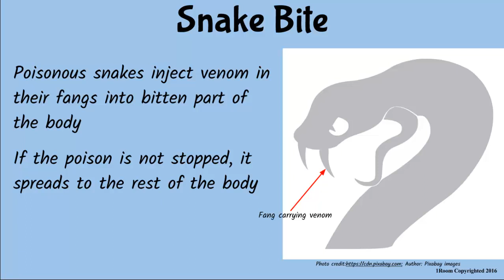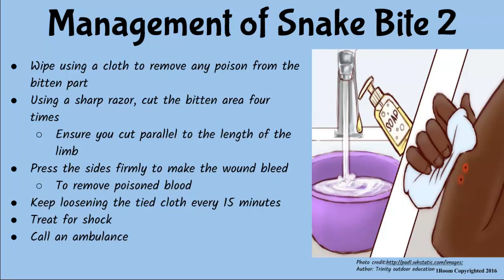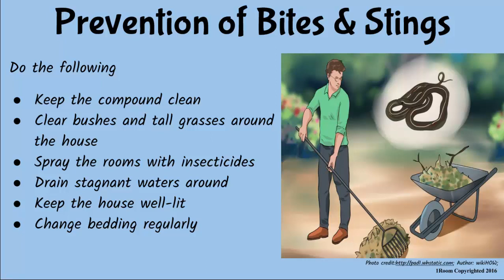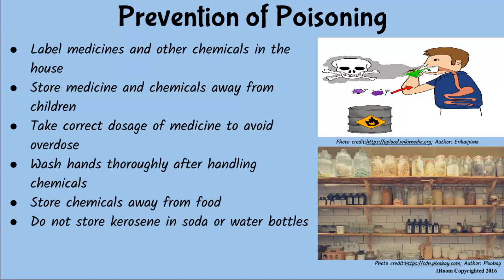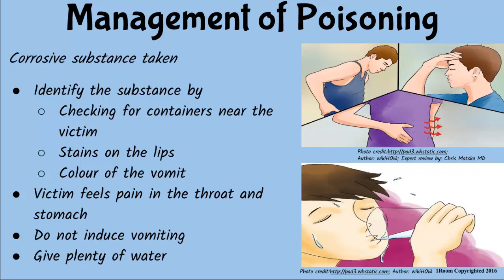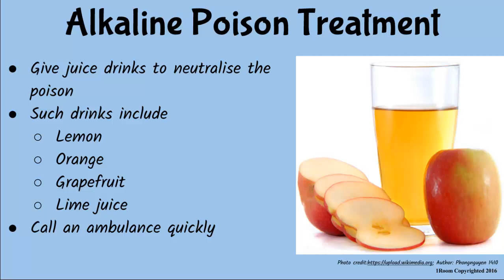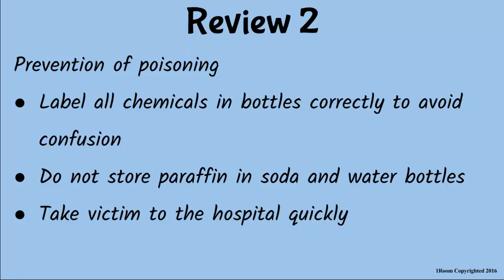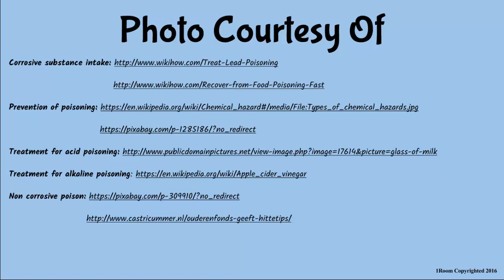1Room Kenya KCSE Home Science Form 1 Lesson 12: Snake Bites and Poisoning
1Room Kenya KCSE Home Science Form 1 Lesson 12: Snake Bites and Poisoning